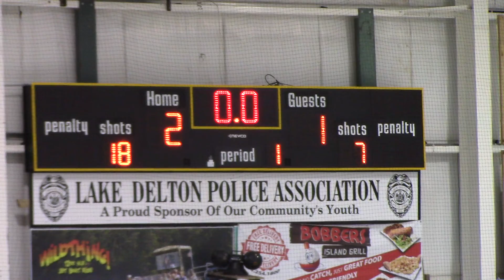La Crescent HS Hockey vs River Falls P1 Dells Tournament Game 3 12 30 2021